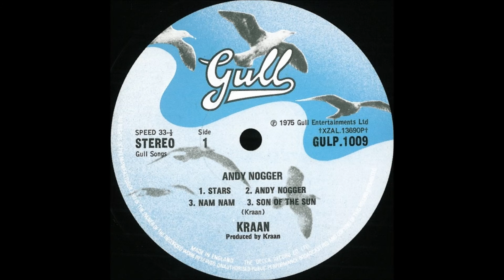KRAAN Son Of The Sun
from the 1974 album - Andy Nogger
Burnt from my own LP.
Andy Nogger was the Ulm based band's third album.

This is an act of fair usage as described by the Copyright Offices, therefore, a dispute should not occur over this video. This is strictly for non-profit and educational purposes only.